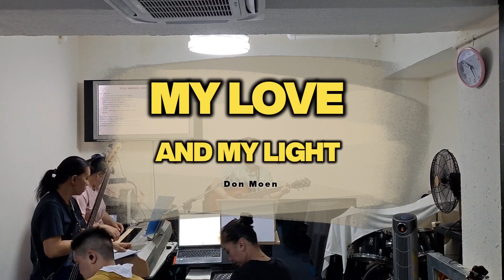My love and my light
Good morning everyone because you have time to watch, yes it's my free time tv..samahan nyu ako at mag awitan tau papuri sa Panginoon..